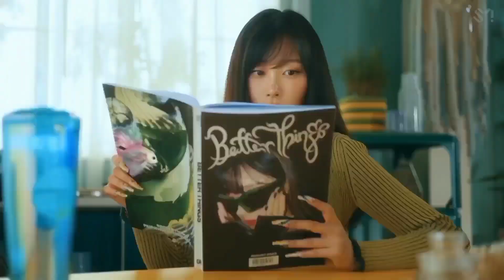Every AESPA's MV but it's only WINTER (Black Mamba - Better Things)